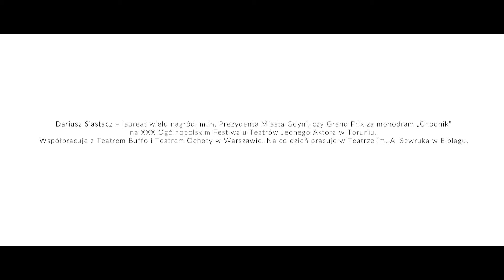Łukasz Staniszewski: Słoń / Zapowiedź 17.07.2020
MOK Olsztyn zaprasza na plenerowe przedstawienie teatralne! Monodram "Słoń" w wykonaniu Dariusza Siastacza na podstawie tekstu Łukasza Staniszewskiego zaprezentujemy w piątek 17 lipca o 20:00 na Scenie Staromiejskiej.

Monodram „Słoń” to spowiedź człowieka przebywającego w celi śmierci. Skazany za pochodzenie, wspomina swoje życie, które dostało się w tryby totalitarnej machiny śmierci. Tekst „Słoń” miał premierę 17 grudnia 2018 r. w Teatrze im. Aleksandra Sewruka w Elblągu.

Autor tekstu: Łukasz Staniszewski
Występuje: Dariusz Siastacz
Czas trwania: 45 minut.

Dariusz Siastacz - laureat wielu nagród, m.in. Prezydenta Miasta Gdyni, czy Grand Prix za monodram "Chodnik" na XXX Ogólnopolskim Festiwalu Teatrów Jednego Aktora w Toruniu. Współpracuje z Teatrem Buffo i Teatrem Ochoty w Warszawie. Na co dzień pracuje w Teatrze im. A. Sewruka w Elblągu.

Łukasz Staniszewski – autor sztuk teatralnych i słuchowisk radiowych. Otrzymał nagrody m.in.: III miejsce w konkursie Teatru Polskiego Radia za słuchowisko pod nazwą "Znajdź historie/ę" pt. „Siłacze” oraz nagroda na Festiwalu Dwa Teatry w Sopocie za tekst „Zachwyceni”.

Podczas wydarzenia obowiązuje nakaz zakrywania ust i nosa.

Łukasz Staniszewski: Słoń
👉 17 lipca (piątek) / godz. 20:00
Scena Staromiejska
Wstęp wolny